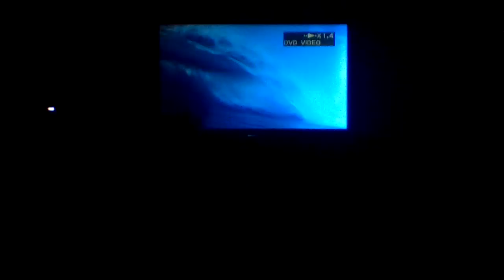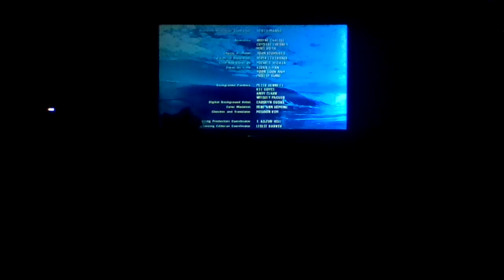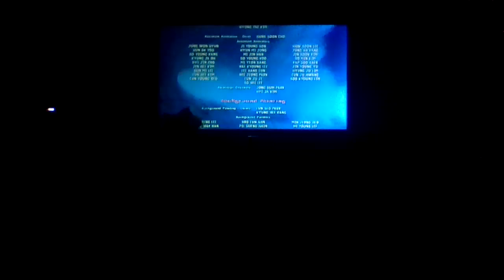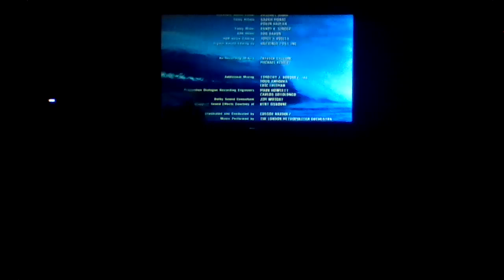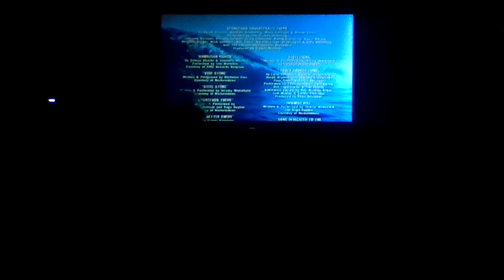Closing to the Spongebob Movie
Spongebob Movie 2004 DVD